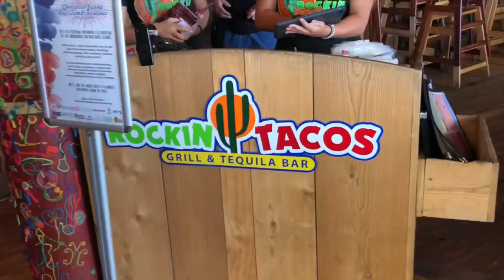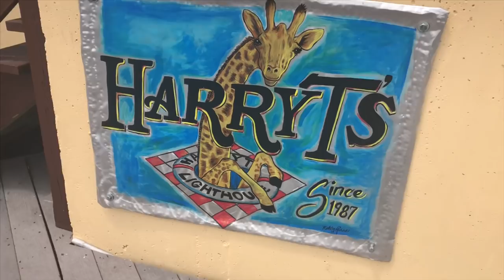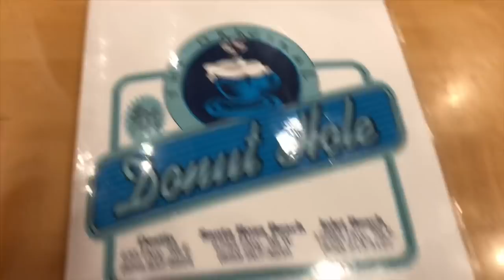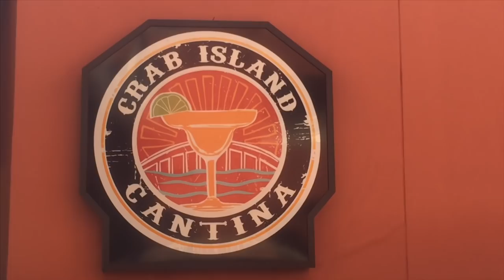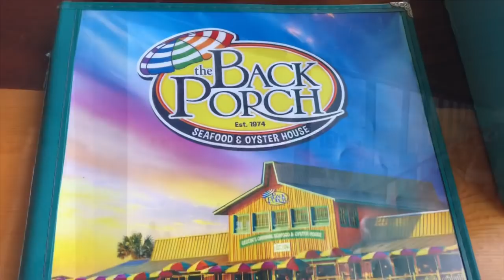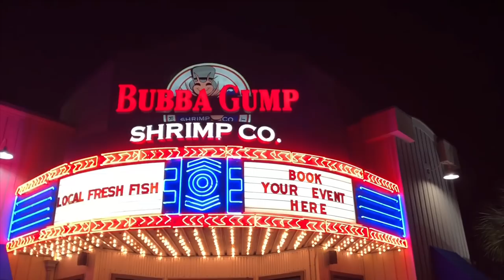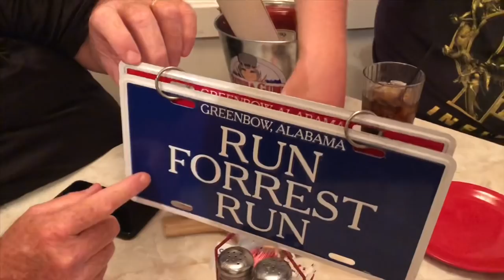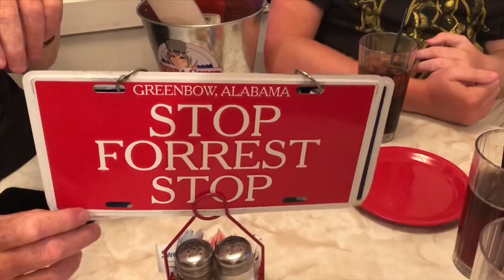7 Restaurants in Destin FL - True Southern Accent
7 Restaurants in Destin FL - True Southern Accent

We went to Destin in July 2018 for 10 days. Destin is a small fishing town that millions of people go to each year. We ate out every meal the wait was long and It was very expensive. $$$ I heard there are different menus for June and July so more expensive than normal not sure about the fall menus.
0:36 Rockin Tocos
1:39 Harry’s T
3:16 Donut Hole
4:25 Crab Island Cantina
5:15 Back Porch Restaurant
6:46 Bubba Gump Shrimp Co
9:38 Grilling hotdogs and hamburgers